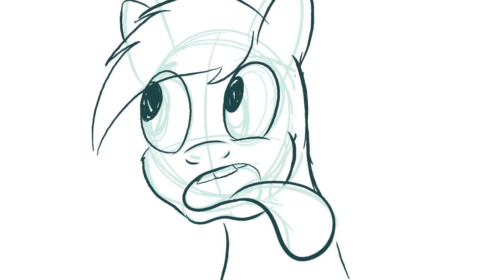Retarded Dash WIP 01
Still working on this.  video will be torn down are reuploaded.